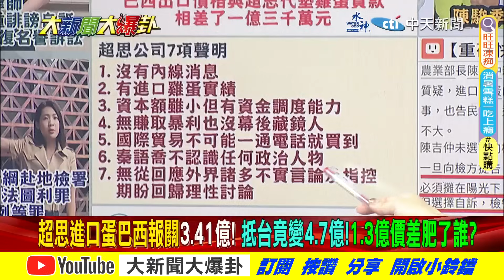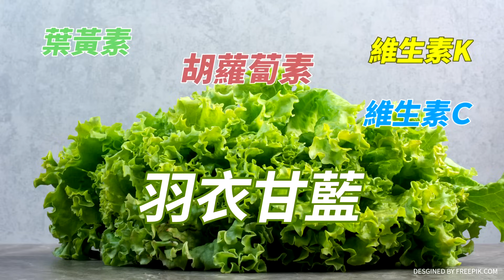【大新聞大爆卦 中】獨!陳吉仲秀合約打自己臉有病?陳鳳馨狂罵11分吉犬鬼扯蛋! 完整版 20230908 @HotNewsTalk ​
《精彩回顧》
【大新聞大爆卦】獨!郭正亮大讚侯友宜宣戰陳吉仲"做得好"!獻策藍狂打進口蛋黑幕大鬧綠營天宮!兲千讚超思為國挺身而出徐巧芯諷他遇到都是挺身而出租他房子8000的人?20230907 @CtiNews
【大新聞大爆卦】侯長者健保免費逼賴開記者會秀自己草包?韓國瑜出主意助游淑慧戰勝王世堅!陳吉仲被問超思答不出來推麥.直播落跑 只會五子哭墓一招? 20230906 @HotNewsTalk
【大新聞大爆卦】獨!謝龍介給"侯友宜補助長者健保"打賴秘訣!韓國瑜.張麗善發聲挺侯不挺郭!高嘉瑜臭徐巧芯.柯文哲換黨勸退吳欣岱!柯媽媽哭柯P選總統就有人來欺負!20230905 @CtiNews ​
【大新聞大爆卦】侯政見連發讚到綠秒抄!韓國瑜藍軍歸隊關鍵?盧秀燕.柯文哲釋藍白合9月成形?郭副手3條件鎖定林志玲?癌蛋.至尊蛋圖利?謝小夫買日水產善循環幫圓謊?20230904@HotNewsTalk
【週末大爆卦】扯!賴領軍"全黨一起抄"讓侯無題可打?小雞幫母雞!戰神巧芯再揭"癌蛋"神鬼邏輯!農業部:檢不過賠錢反証財力沒問題?賴:面對中國"保安"也可衛國一起上戰場! 20230903@CtiTv

大新聞大爆卦 周一至周五14:00-16:00
週末大爆卦 周六、周日14:00-16:00